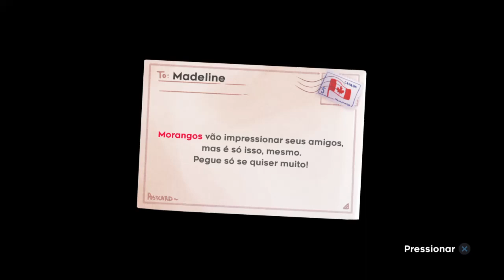Celeste mas versão noob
eu sou horrível nesse jogo :(